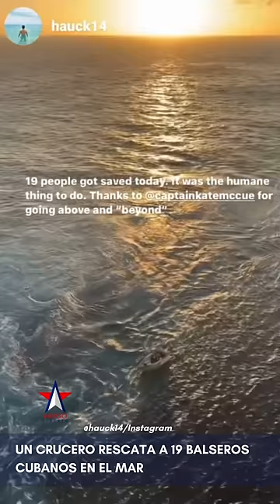Un crucero rescata a 19 balseros cubanos en el mar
19 balseros cubanos fueron rescatados este lunes, 2 de enero de 2023, por la capitana Kate McCue, de Celebrity Cruises.

"Esta tarde, mi oficial jefe de navegación, Nikos, notó un destello en el horizonte. Cogió los binoculares. Vio un bote lleno de gente que parecía estar en peligro. Viajábamos a 15 nudos, así que di la vuelta al barco en un rumbo recíproco", contó McCue en un video en Instagram.

"Si bien reunimos todos nuestros recursos debido a las malas condiciones del mar, necesitaba maniobrar el barco para que pudiéramos llevar el bote de manera segura junto al barco. Se abrieron las puertas del costado de estribor donde nuestra seguridad y nuestros marineros estaban esperando para lanzar una soga al bote para amarrarlo".

"Una vez que el barco estuvo asegurado, nuestra increíble tripulación entró en acción: nuestros marineros, seguridad, motor de recursos humanos de limpieza, equipo médico, de alimentos y bebidas y operaciones del hotel que estaban disponibles para proporcionar mantas calientes, una muda de ropa, algo para comer y beber, una evaluación médica completa y la oportunidad de llamar a casa para avisarles a sus seres queridos que están bien".

"Nos mantuvimos al margen con la posición del barco hasta que la Guardia Costera de Estados Unidos nos autorizó a seguir nuestro camino. Quiero agradecer al equipo de Celebrity Beyond porque hoy 19 personas podrán ver el 2023", concluyó.

Otras personas también compartieron breves videos de la embarcación rústica en el mar.

Fuente y video: @captainkatemccue/Instagram.